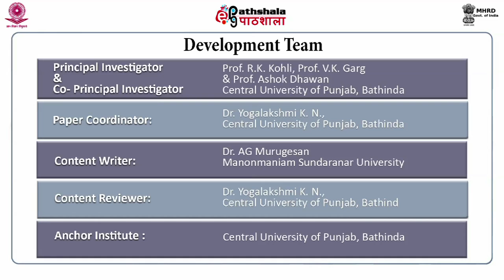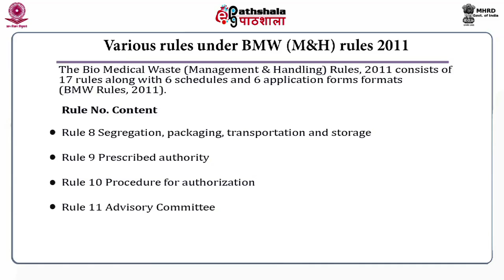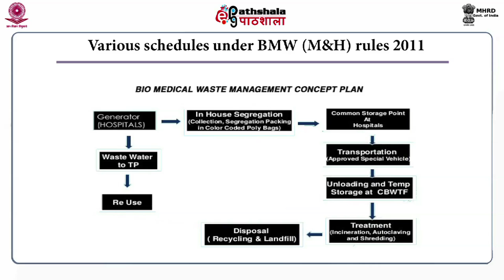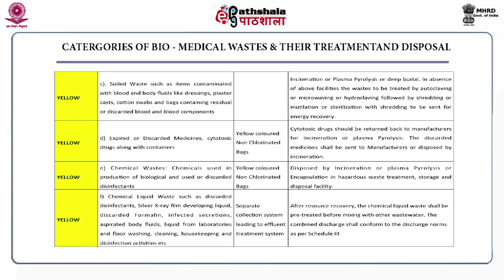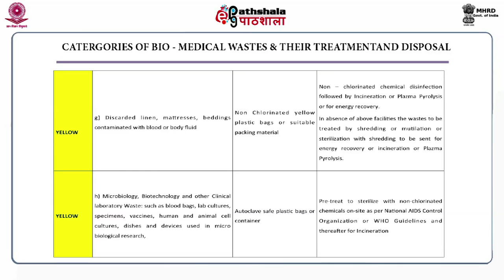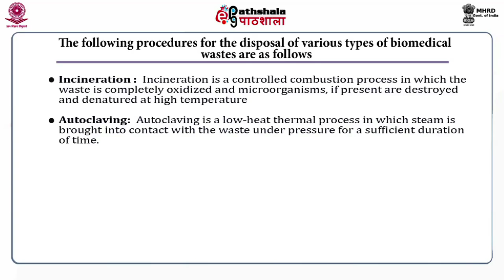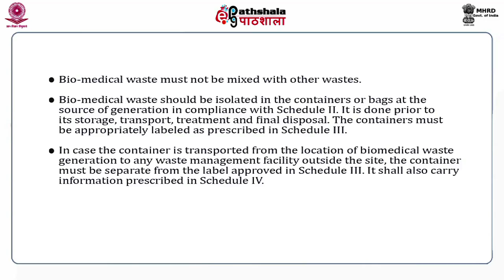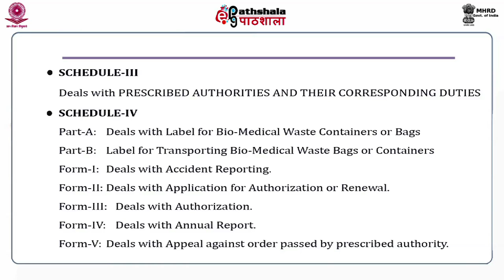Biomedical Waste (management and handling) rules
Subject:Environmental Sciences
Paper: Solid and hazardous waste management